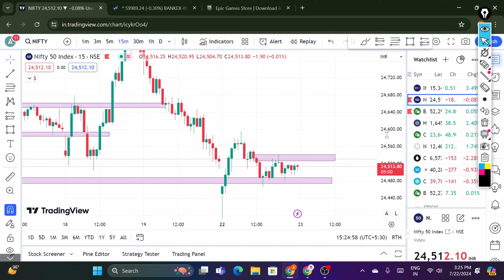23 july Market Analysis || Banknifty And Nifty Analysis || Budget Day Trading